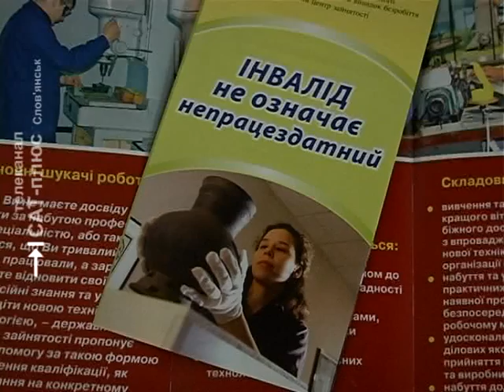Цетр занятости КрЛиман